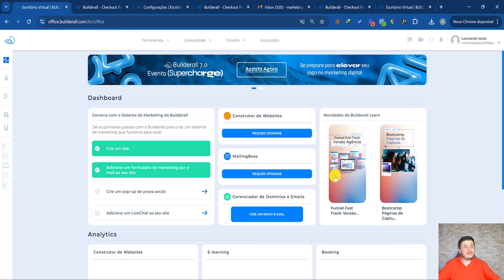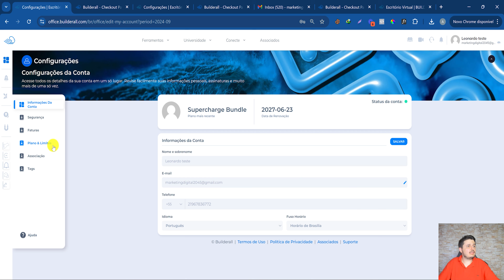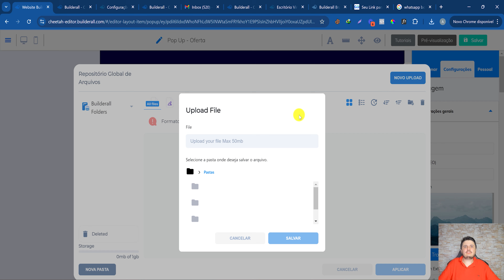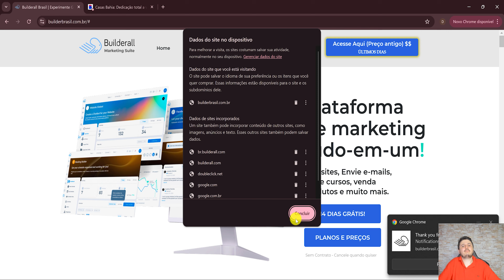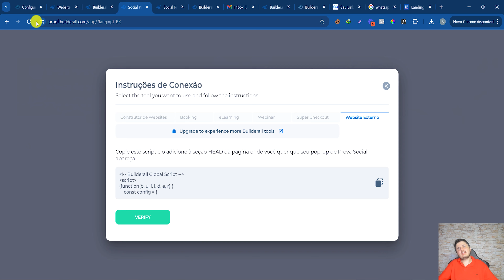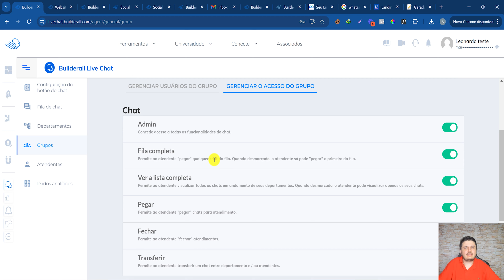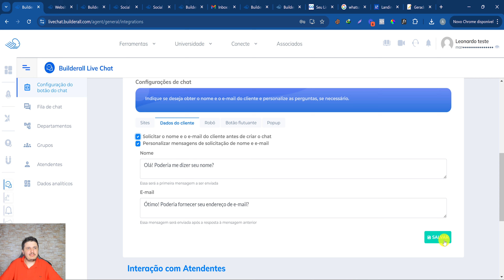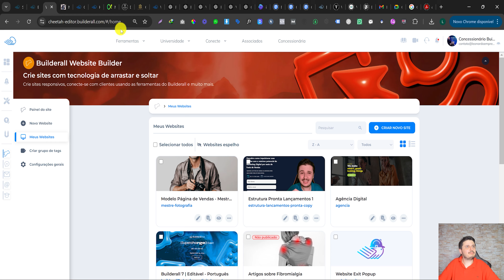Builderall 7 0 | O que mudou? | Descontos, Novos Recursos, Plano Grátis!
USE CUPOM SUPERPREMIUM no plano Premium

🚨 Se você usa a Builderall com frequência, provavelmente já percebeu algumas mudanças e novidades nos últimos dias. Hoje vou te mostrar tudo que mudou! 😉

Todos sabemos que a Builderall é a plataforma online mais completa para ferramentas e recursos integrados de marketing digital. Seja para hospedagem, criação de páginas, automações... vai do básico ao avançado!

Mas, claro, tecnologia não para de evoluir, né? Por isso, a Builderall traz atualizações todos os meses, e uma vez ao ano, lança uma grande atualização como essa. ✨

Além do design mais moderno, novos recursos e facilidade de uso, agora também tem um plano grátis disponível! 🤩